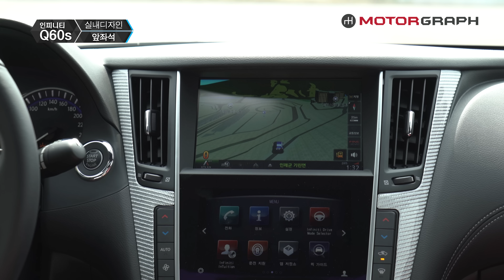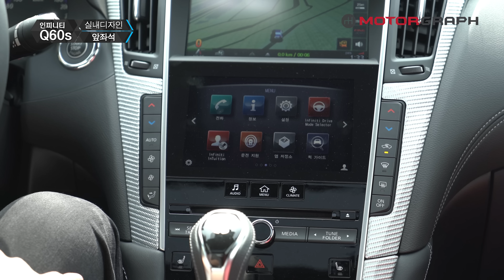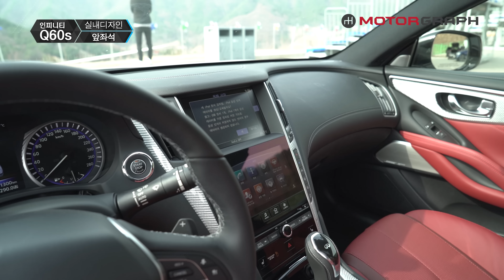인피니티 Q60s 시승기(1/2)... 퍼포먼스 쿠페의 새로운 강자가 나타났다[4K]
*드디어 바뀐 신형 VR엔진(3.0리터 트윈터보)으로 무장한 인피니티 Q60s 모델을 시승했습니다. 퍼포먼스 쿠페의 새로운 강자를 영상으로 만나보세요.

현대 코나, 기아 스토닉, 르노삼성 QM3, 쌍용 티볼리, 현대 아반떼 스포츠 등 사회초년생을 위한 첫차 리뷰 모음!

G70, 스팅어, 쏘렌토, R8, XC60 등등 핫한 자동차 시승기 모음!

G70 vs. 스팅어, 아반떼 vs. 크루즈, 그랜저 vs. K7 등등 인기차 비교 시승기 모음!

자동차 문화공간 방문기!

구매 주의사항 및 결함관련 정보 모음!

김한용, 전승용, 김상영, 신승영 기자가 나누는 자동차 이야기!
[카뮤니티] 핫한 자동차 이야기부터 전문적인 내용까지 꼼꼼하게!
[카더라] 과소, 과대평가된 자동차부터 업계 뒷이야기까지 속 시원하게!

직접 구입해서 길~게 알아본 롱텀 시승기!